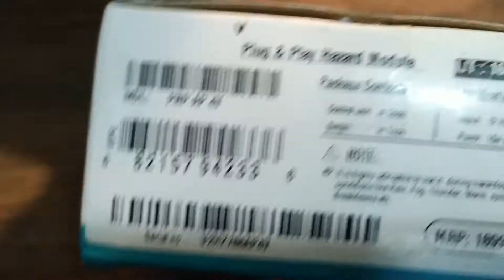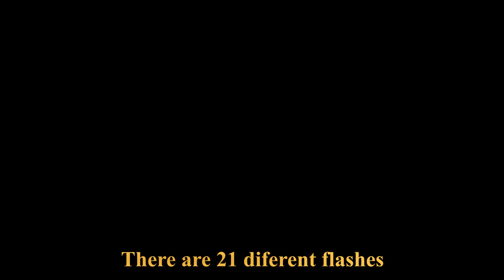Simtac Flasher | Hazzard Module Unbox and Installation on TVS appache RTR 160 4V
Simtac Flasher একটি Hazzard Indicator যেটা ইন্ডিয়ার তৈরী এটা আপনাকে হাইওয়ে রাইডিং এ Visible রাখতে সাহায্য করবে। এটা কিনার অনেক ইচ্ছা ছিল কিন্তু কোন ভাবেই ভারত থেকে আনতে পারছিলাম না। তখন হঠাৎ ইউটিউবেই দেখলাম Backpack এর নাম জানলাম দেখলাম একদম ঝামেলাহীন ভাবেই ওরা পন্য ক্রেতার হাতে পৌছে দেয়। ওদের মাধ্যমেই নিয়ে আসলাম এই ডিভাইসটা। ভিডিওটি দেখলে বুঝতে পারবেন কত সহজেই এটি লাগিয়ে নেয়া যায়।
ভিডিওটি উপভোগ করলে লাইক কমেন্ট শেয়ার করে পাশে থাকুন। ধন্যবাদ।

Potenga Sea Beach CTG at Cloudy Days| Keeway RKS 150 | মেঘলা দিনে বন্ধুর সাথে পতেঙ্গা সমুদ্র সৈকতে!!